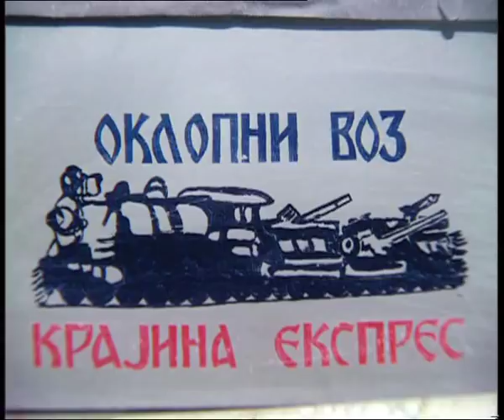Manevarska municija - Voz Krajina Ekspres